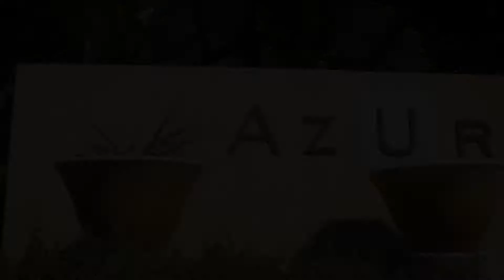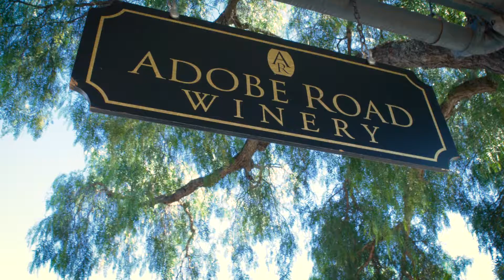Azure Apartment Homes | Petaluma, CA | Sequoia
Azure is located conveniently off of Lakeville Highway in Petaluma, California The City’s outstanding schools, vibrant downtown, riverfront access, and easy access to both Wine Country and the Point Reyes National Seashore provide residents with an exceptional quality of life. Petaluma is also home to Lagunitas Brewing Company which has a lively tap room and frequent entertainment available to locals—kids and dogs are welcome!

If you commute to work, you’ll be happy to know that our community is about 15 minutes to Marin County and 45 minutes to San Francisco. Our City’s commuter-friendly location and small town charm are key reasons why people choose to live here.

Don’t just take our word for it. Elevate to Azure today!